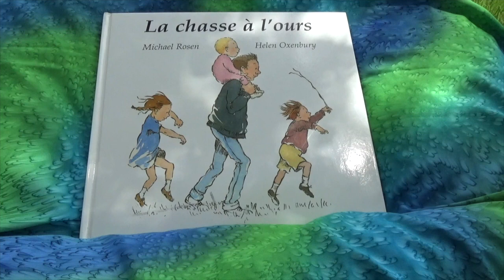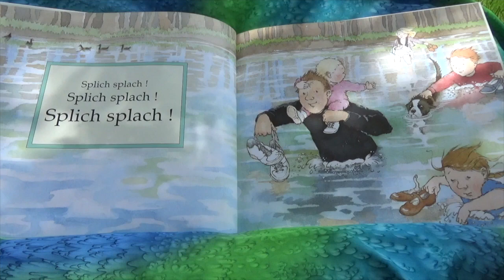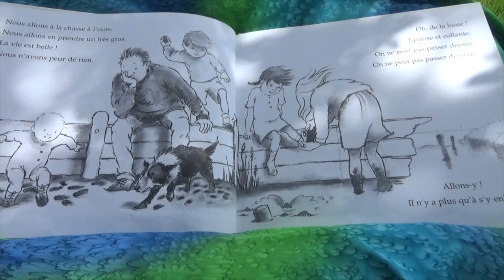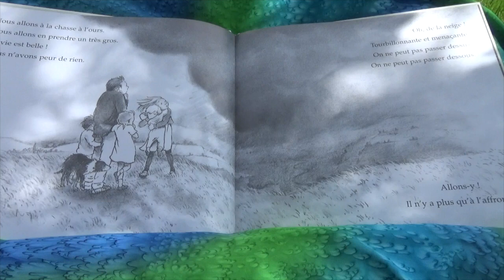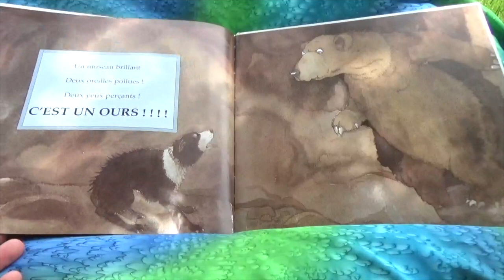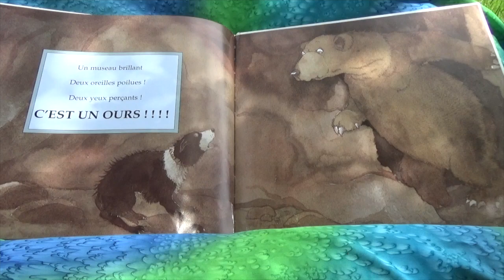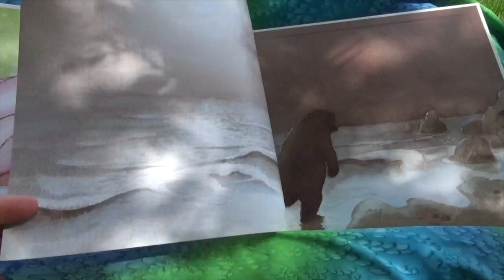La chasse à l'ours - Lecture par La Maisonnette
Première lecture du conte "La chasse à l'ours" de Michael Rosen et Helen Oxenbury.

N'hésitez pas à nous faire partager vos avis dans les commentaires.